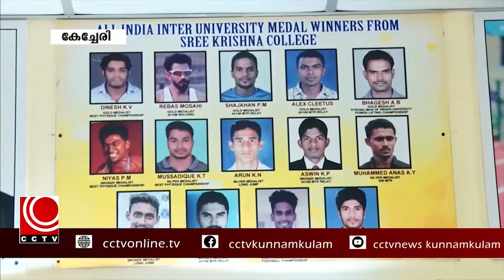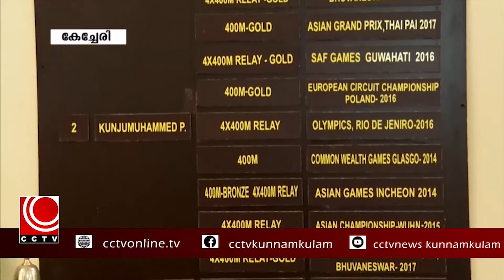കായിക ഭൂപടവും ഹരിദയാല്‍ എന്ന കായികാധ്യാപകനും